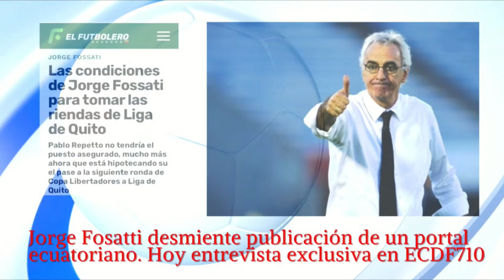Jorge Fossati sobre el crecimiento del fútbol ecuatoriano. Por cortesía de Supermercados Santamaría